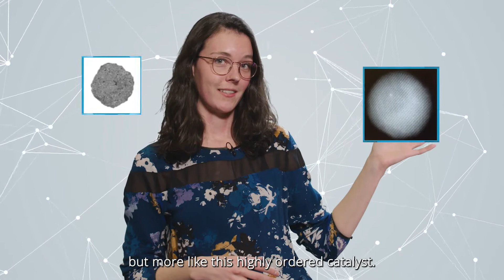Combining nanoparticles to make the perfect catalyst, by Kelly Brouwer (UU)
Kelly Brouwer (UU) participated in our pitch training sessions, and made a pitch about her research. She explains how she builds catalysts by combining smaller building blocks, called nanoparticles.